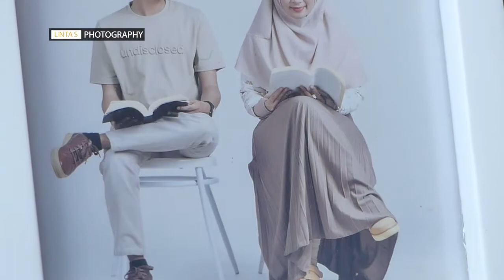16 GAITSAN NADA | Blok Sukaasih Banjaran Kec. Maja Majalengka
LINTAS Muchlove
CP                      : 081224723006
IG PHOTO        : @lintasphotography
IG CINEMA       : @lintas.cinema

     Syukuran Pernikahan
Ginna Ilham Pribadi & Ismail Sunny
    15 Agustus 2020
Bertempat Di Blok Sukaasih Banjaran
Kec. Maja Kab. Majalengka